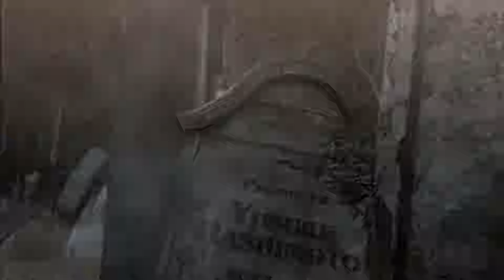The Sexiness Begins! | Bayonetta Playthrough with Rass | Prologue